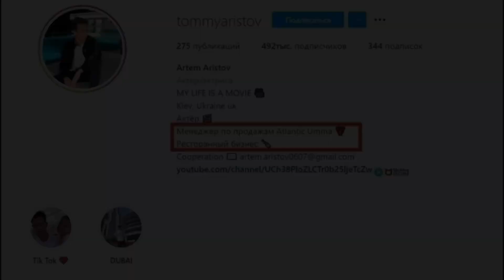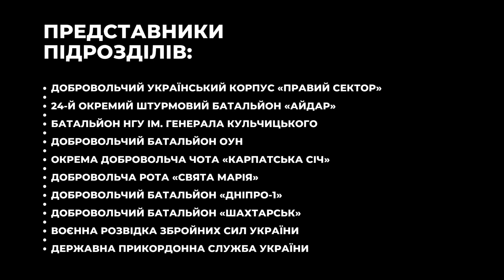ВЕТЕРАНИ ПОСТАВЛЯТЬ МАЖОРІВ НА МІСЦЕ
Звернення ветеранів російсько-української війни до народних депутатів, міністрів та чиновників.

На прикладі скандалу із сином депутата Юрія Арістова, який хвалиться поїздками до РФ: про службу у війську, виховання молоді та громадянський обов'язок кожного українця.